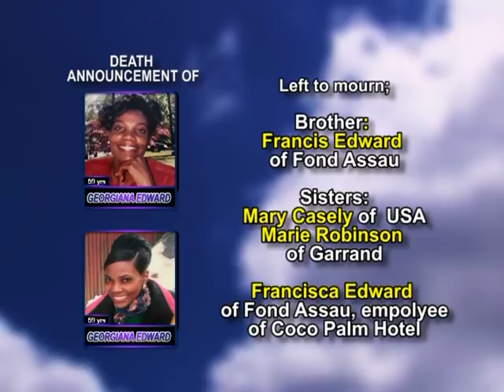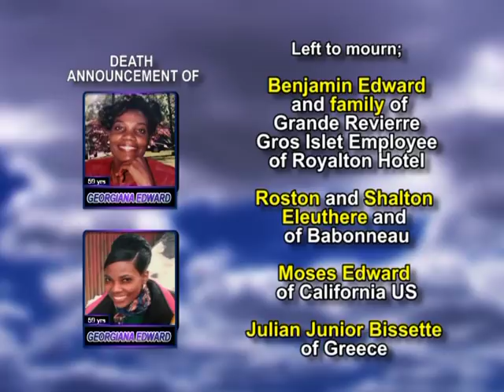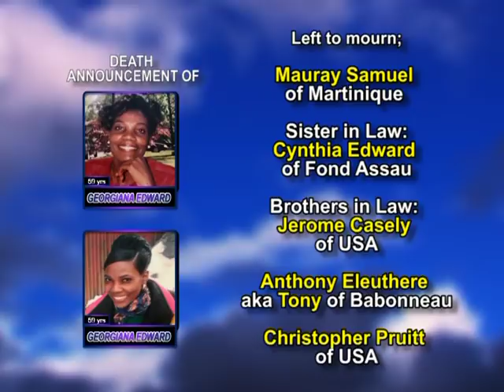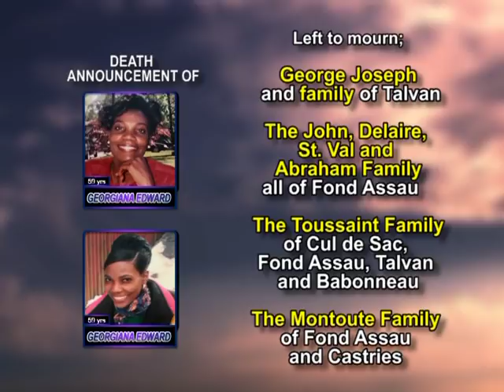Georgiana Edward long